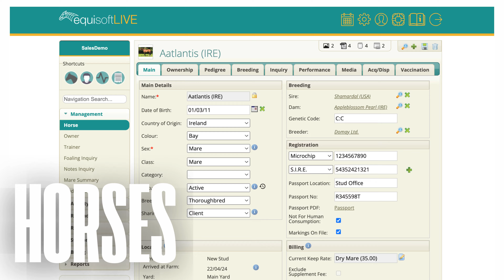EquisoftLIVE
Let's talk HORSE software